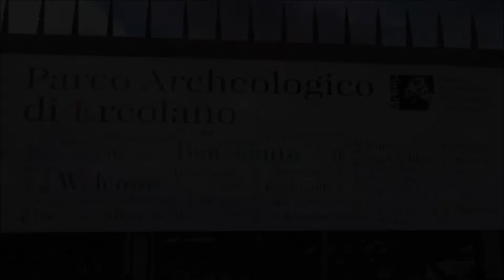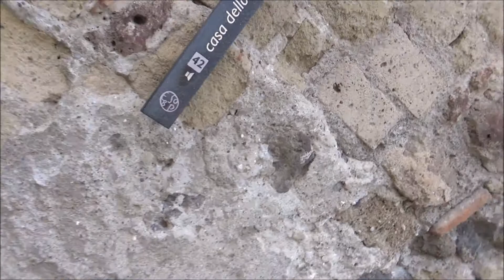Herculaneum, Naples, Campania, Italy, Europe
Ercolano is a town and comune in the Metropolitan City of Naples, Campania of Southern Italy. It lies at the western foot of Mount Vesuvius, on the Bay of Naples, just southeast of the city of Naples. The medieval town of Resina - read Resìna - was built on the volcanic material left by the eruption of Vesuvius (79 CE) that destroyed the ancient city of Herculaneum, from which the present name is derived. Ercolano is a resort and the starting point for excursions to the excavations of Herculaneum and for the ascent of Vesuvius by bus. The town also manufactures leather goods, buttons, glass, and the wine known as Lacryma Christi (Tears of Christ). Since the time of Roman Herculaneum, the area has attracted famous artists, poets, writers and philosophers. The Villa dei Pisoni, for instance, was an international centre of Epicurean philosophy. In the middle of the 15th century, Antonio Beccadelli, known as Il Panormita, built a villa on the seafront of Resina that was named Plinianum where the fellows of the Porticus Antonianum (also called Accademia Pontaniana after Antonio Pontano) used to gather. Following the discovery of the buried town of Herculaneum and the start of the excavations, artists, scholars and authors from all around Europe begun to converge to Resina and the ruins of Herculaneum were one of main destinations of the Grand Tour. Some of the most famous architects, painters, and sculptors of that time worked in the town to design and build the villas of the Miglio d’Oro (The Golden Mile) and many villas became important literary salons. In 1863 the local painter Marco De Gregorio started the Scuola di Resina (School of Resina), an art movement that broke with the academic tradition in favour of a more realistic and intimate vision of the world around. It had some connection with the Macchiaioli movement, and had as main interpreters, together with De Gregorio: Adriano Cecioni, Giuseppe De Nittis, Federico Rossano, Eduardo Dalbono, Nicola Palizzi and Antonino Leto. Between 1892 and 1893 Gabriele D’Annunzio was guest in Villa D’Amelio in Resina where he found inspiration for his work during those years. After the establishment of the Ente per le Ville Vesuviane and the restoration of Villa Campolieto, the town of Ercolano hosted international events such as the international exhibition of contemporary art Terrae Motus, conceived by Lucio Amelio after the earthquake of 1980. Villa Campolieto is the location of the Festival delle Ville Vesuviane and hosts the School of Management Stoà. The town is also home to the MAV, Virtual Archeological Museum, which gives an original multimedia presentation of the history of Herculaneum and the eruption of Mt. Vesuvius in AD 79. In addition there is the Creator Vesevo, alongside the street leading to Mt.Vesuvius, an open air permanent exhibition of stone sculptures created by famous international artists in 2005.